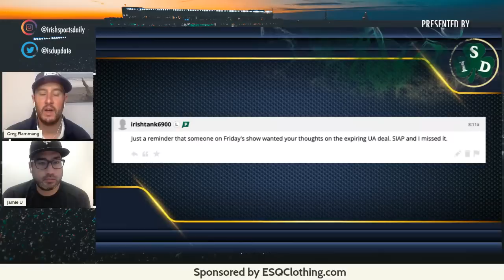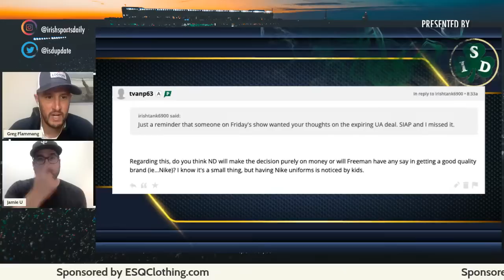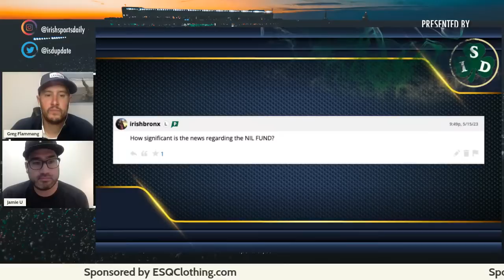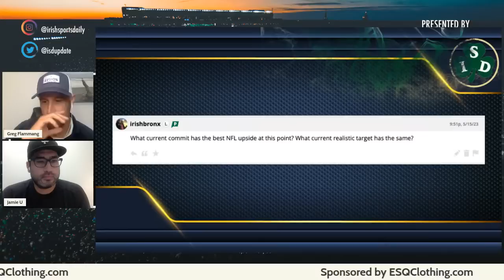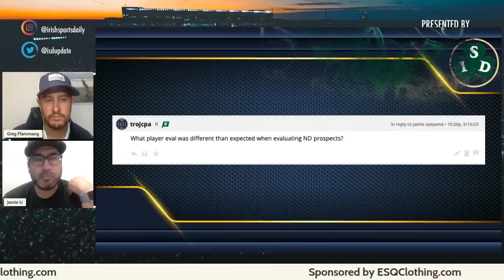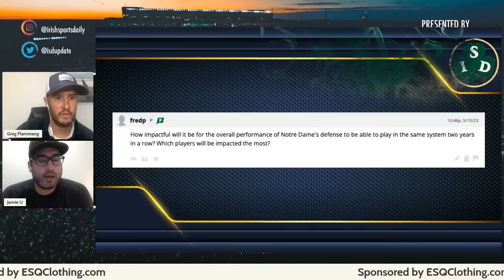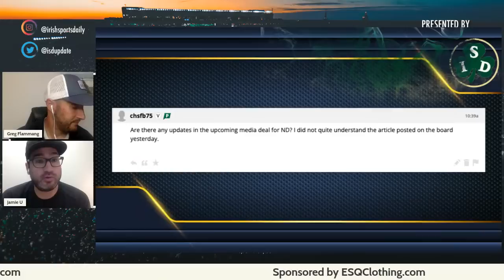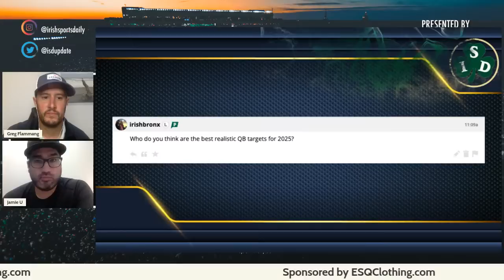Notre Dame Football Mailbag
Jamie and Greg put the word out on IrishSportsDaily.com for questions and the subscribers responded with questions about linebacker recruiting, evaluating OL prospects in running offenses, the possibility of a new apparel deal, the highest upside in the current recruiting class, who benefits the most from a second year in Al Golden's defense, and more.

Official YouTube channel of IrishSportsDaily.com, a Notre Dame community. The most trusted Fighting Irish source for Notre Dame Football, Baseball, Basketball and all recruiting information.

 ESQ Promo for ISD Members:

Looking to upgrade your wardrobe this spring? ESQ has created the world’s first bamboo dress shirt.

Crafted from high-quality bamboo fabric, it’s the softest and most comfortable shirt you’ll put on. It’s not only more sustainable than cotton, but also feels cooler, has stretch, is odor and wrinkle-resistant and it’s even machine washable.

You’ve seen ESQ’s one-piece collar bamboo shirt on every photo of Marcus Freeman and it’s the perfect shirt for today’s business meeting or heading out for a night out.